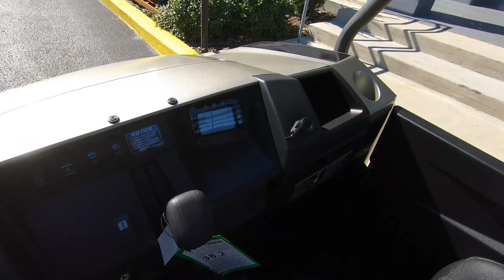New 2025 Kawasaki MULE PRO MX SE Side by Side UTV For Sale In Port Richey, FL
to view this New Gold 2025 Kawasaki MULE PRO MX SE for sale near Tampa, Florida.

Stock #: K50574

Description:
This New 2025 Kawasaki MULE PRO MX SE Side by Side UTV is for sale at Pasco Powersports located in Port Richey, FL.